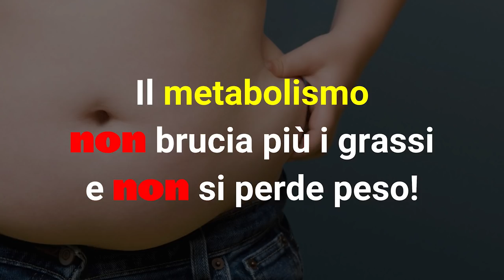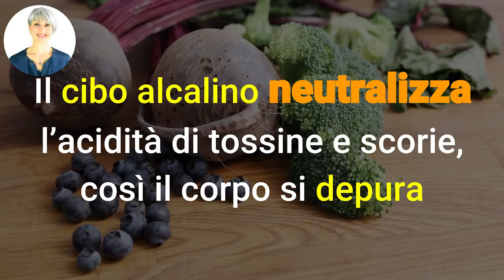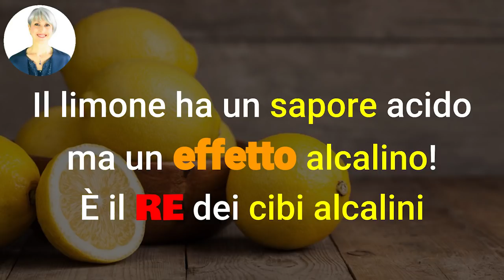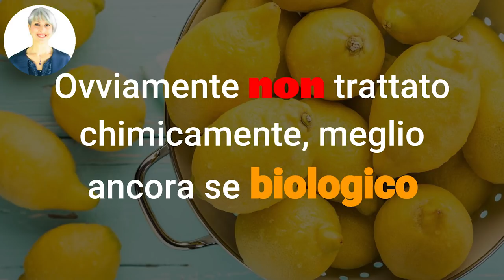DIMAGRISCI il GRASSO OSTINATO con QUESTO CIBO OGNI GIORNO!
Ciao amici! Come dimagrire il grasso ostinato? Bella domanda... Il segreto è nella depurazione, e questo cibo vi aiuterà a liberarvi dai chili di troppo che non se ne vanno mai...

Simona Vignali